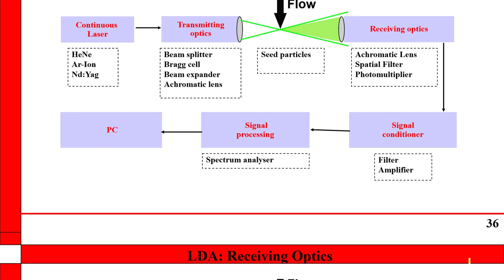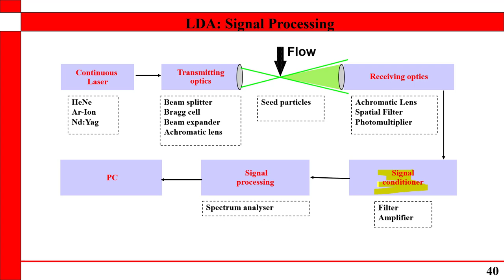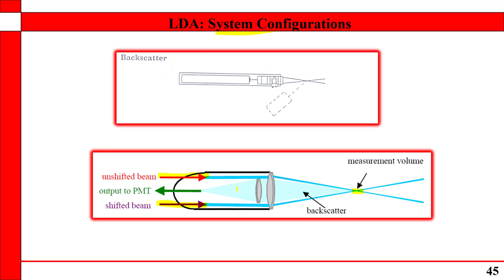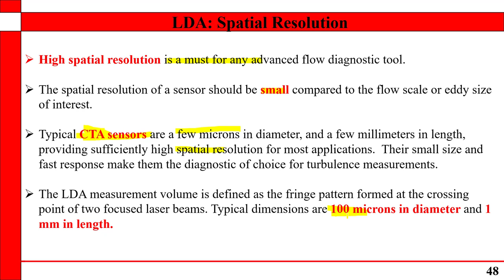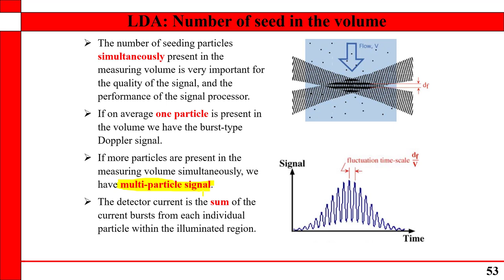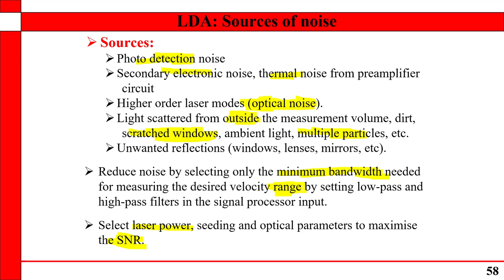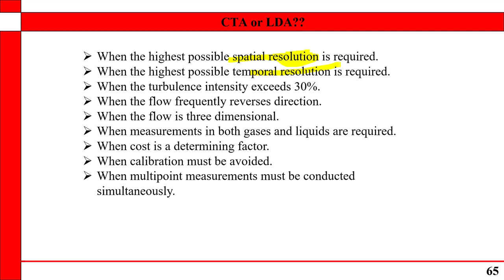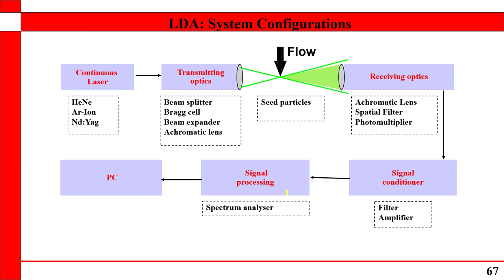Laser Doppler Anemometer part 3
This is part three of three parts where I talk about laser Doppler anemometry: what it is? how it works? Its basic components: the laser, the transmitting optics, the receiving optics, the signal conditioner and the signal processing. I proceed from this basic yet adequate explanation into what to consider when using this device, what to do, how to select the parts, and the basic advantages and limitations. I then compare it to hot wire anemometer covered in another video on the same channel:)

pedestal and doppler burst
fast fourier transform
FFT
auto correlation
forward scatter
backward scatter
LDA spatial resolution
LDA temporal resolution
LDA number of seed in the measurement volume
LDA velocity bias
LDA error
LDA uncertainty
LDA characteristics
sources of noise
LDA applications
LDA comparison with CTA and PIV
LDA advantages and disadvantages
CTA versus LDA
abdelmaged
Dr Abdelmaged
قياسات
ليزر
قياسات ميكانيكية
قياس سرعة الهواء بالليزر
قياس سرعة الموائع بالليزر
قياس سرعة الماء بالليزر
قياس بالليزر
قناة دكتور عبد الماجد
عبد الماجد
دكتور عبد الماجد